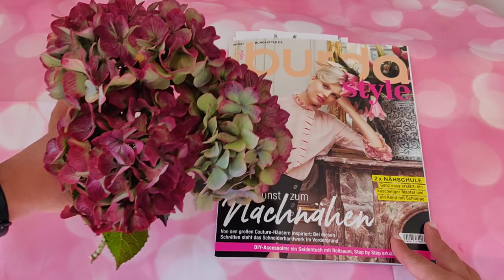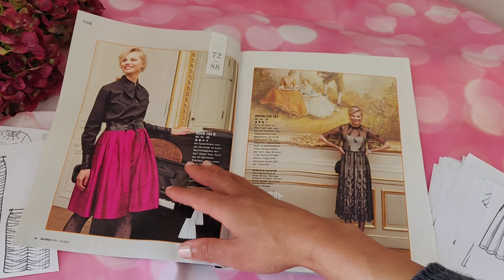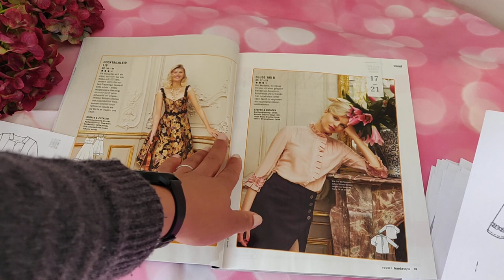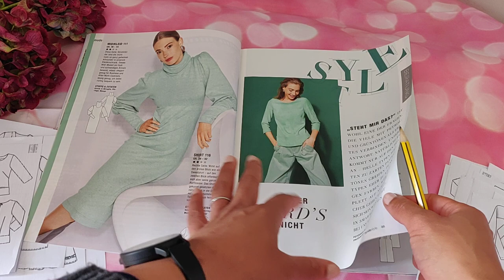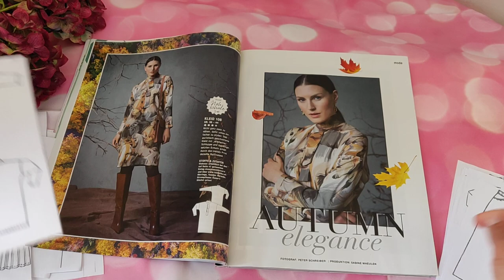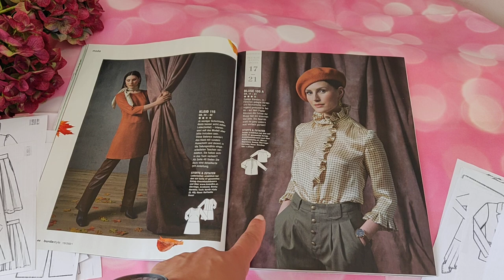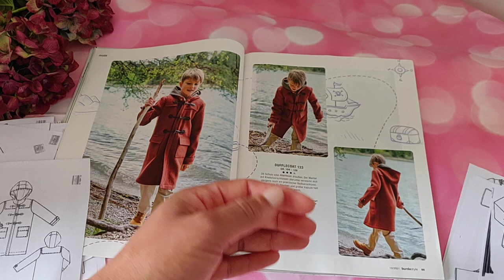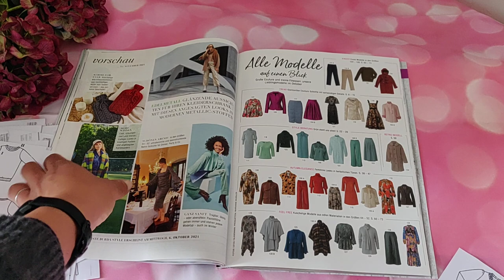Burda 10/2021 Germany Sewing Magazine Browsethrough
It's October already! Today's post I am chatting the latest Burda 10/2021 magazine. I also included a browsethrough / preview of the sewing magazine patterns and styles. I am looking forward to these Burda sewing projects in the new month! You can see all the technical drawings and the sewing pattern styles in Burda Style October 2021.

Better Sewn Than Perfect Merchandise